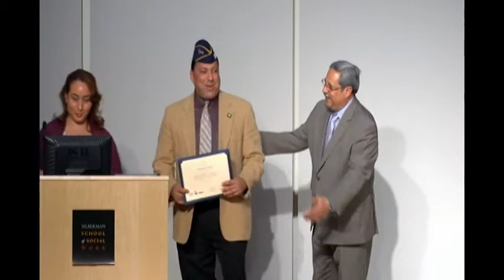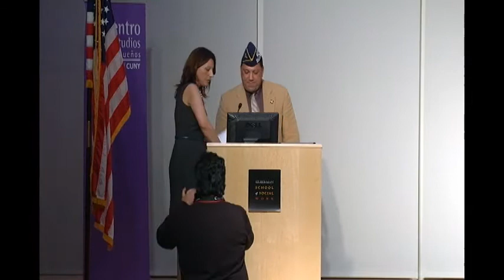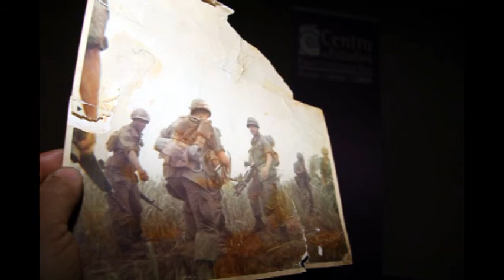Centro's 100 Puerto Ricans Campaign Honors Our Veterans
Awards:

Anthony Melé
James Carr
Maritza Sáez

Special Recognition:

Joseph Delgado
Rafael Morales
Ray Ramos
Héctor Resto
Raúl Rodríguez

Members of 65th Infantry Regiment:

Rafael Cordero
Eugenio Quevedo
Samuel Vázquez Desa